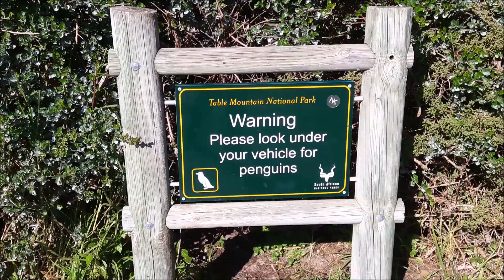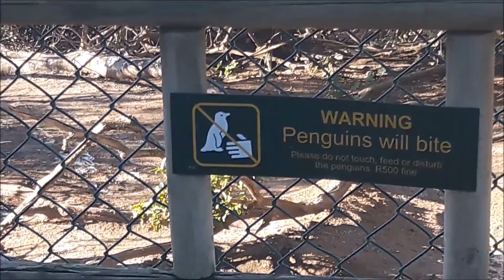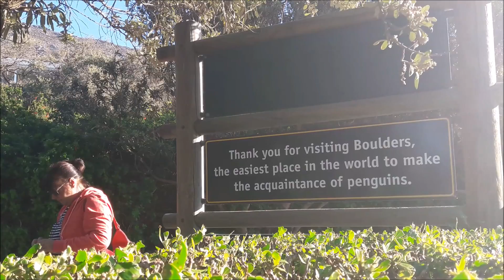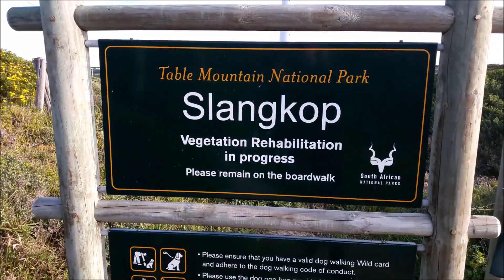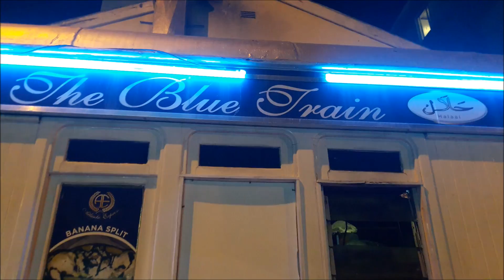Sunday Funday || Penguins @ Boulders Beach || Girl in Spring